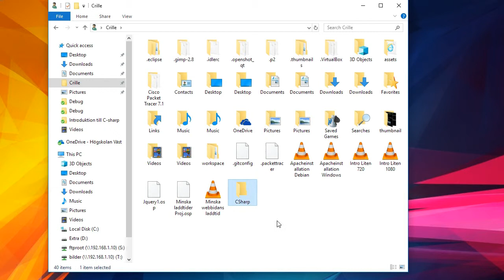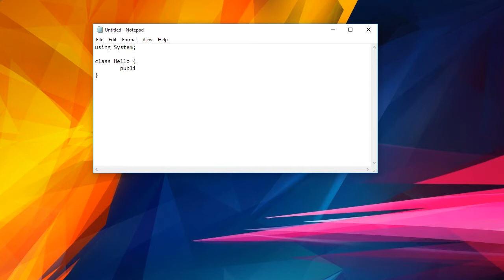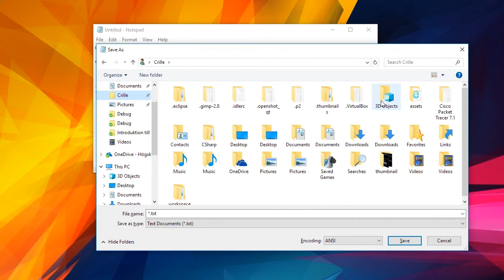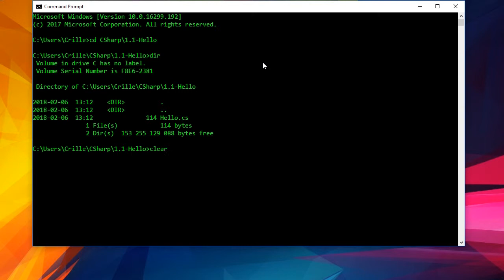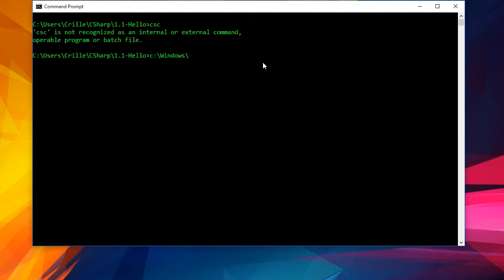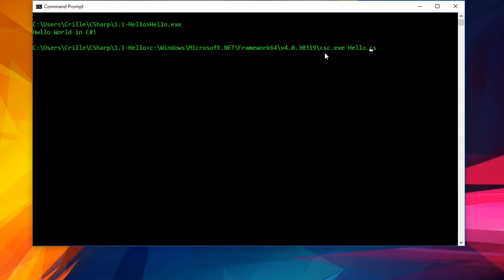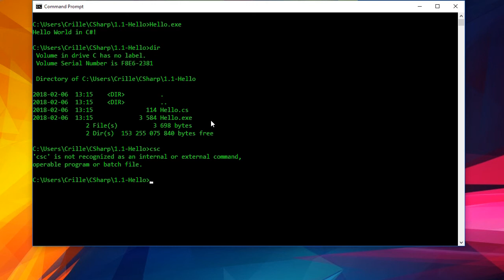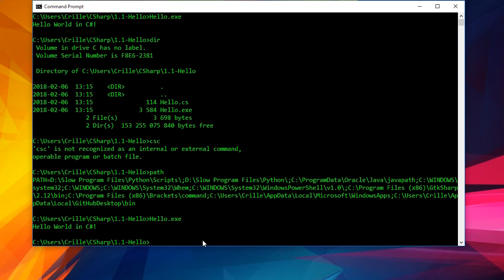CSHARP 01 00 Hello World i Notepad